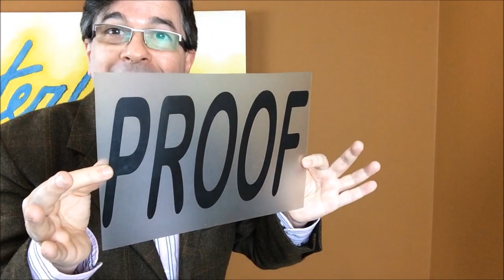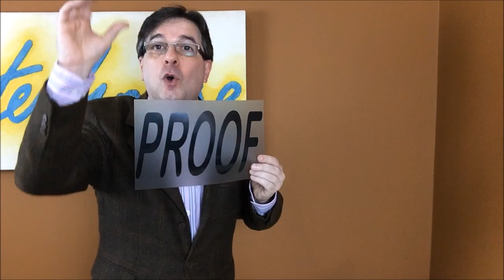Triplique seu vocabulário com apenas uma dica - PARTE 6 -o sufixo PROOF - Dica de Inglês do tio Beto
ERRATA: NA EDIÇAO RUGA FOI SOLETRADO EQUIVOCADAMENTE, SE ESCREVE  WRINKLE
Mais um sufixo para voce triplicar seu vocabulário